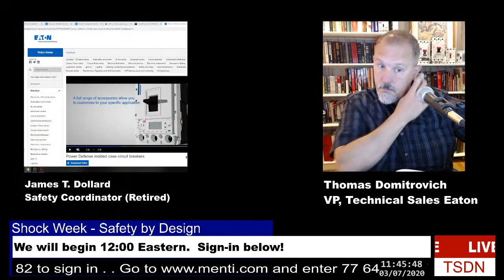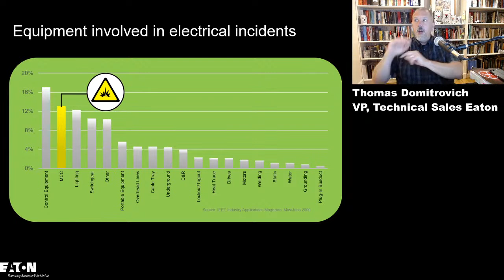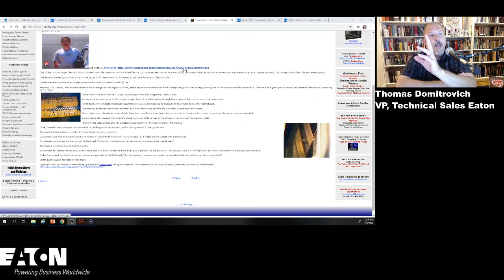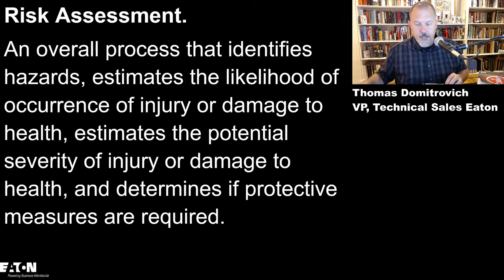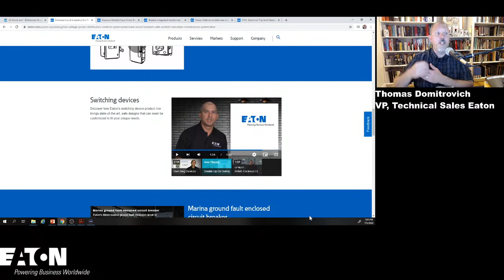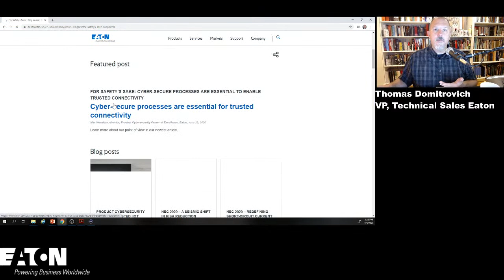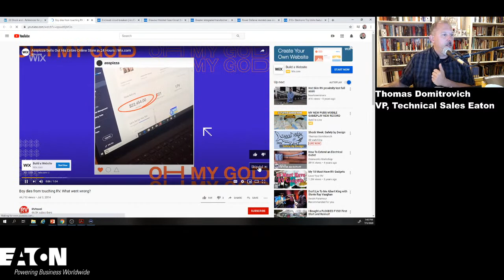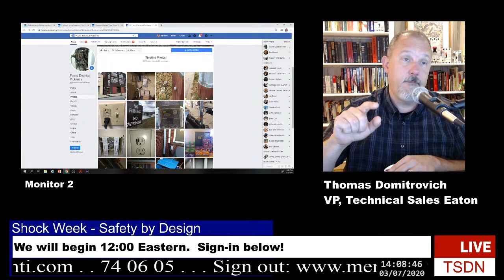ShockWeek: Safety by Design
As we close this week's Shock Week programs let's take 2 hours to review some key areas where safety can be increased during the design process.  Some are going to relate to NEC requirements but others could be those areas where we can go above and beyond without breaking the bank to make it safe!

Spend these final 2 hours with me as we enter into a 4th of July weekend to talk about safety and saving lives through safety by design fundamentals.
See you on line!